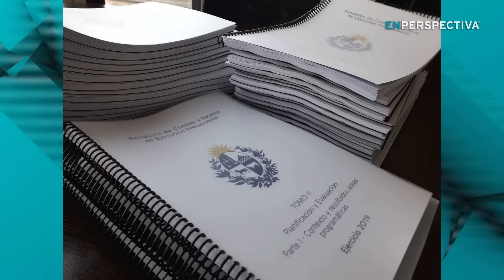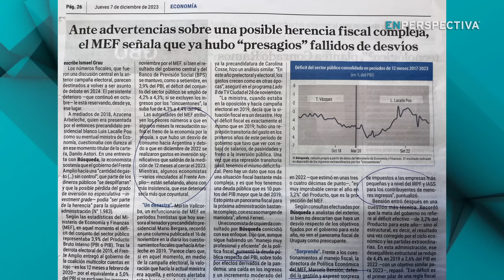Para el FA, el gobierno entregará un déficit fiscal peor que el de 2019: Con Martín Vallcorba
La responsabilidad fiscal fue una de las principales consignas de campaña del hoy presidente Luis Lacalle Pou.

Pero, ¿cuál es el resultado en esta materia cuando llega el último año del gobierno? ¿Cómo se verán las cuentas públicas cuando termine esta administración?

El Frente Amplio (FA) viene insistiendo que en el próximo presidente iniciará su mandato con una situación fiscal y de deuda peor que la que el país presentaba en 2019.

El fin de semana pasado, de hecho, en un acto en el Comité García Lorca en Montevideo, en el que participaron los cuatro precandidatos frentistas, el senador Mario Bergara cuestionó al gobierno por los resultados fiscales que está teniendo.

Profundizamos En Perspectiva con el economista Martín Vallcorba, asesor económico de la bancada de senadores del Frente Amplio.